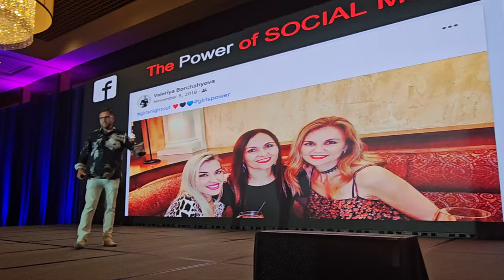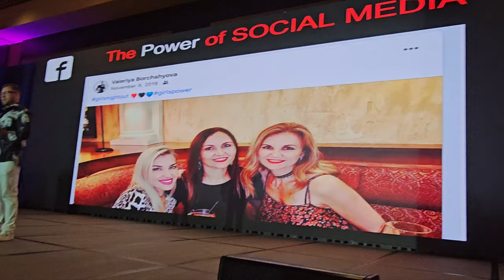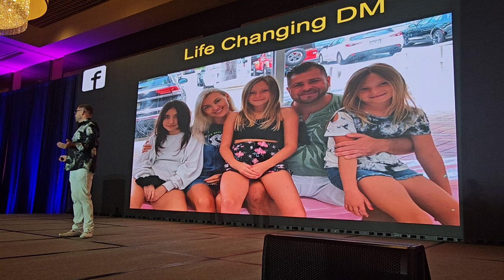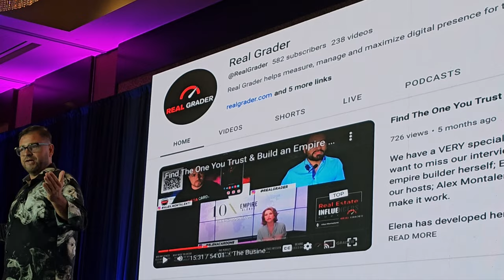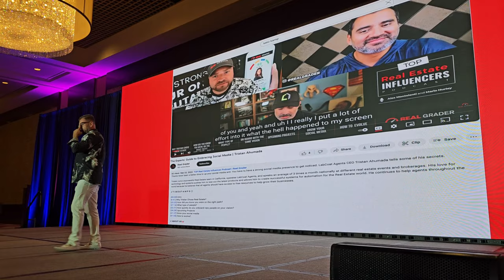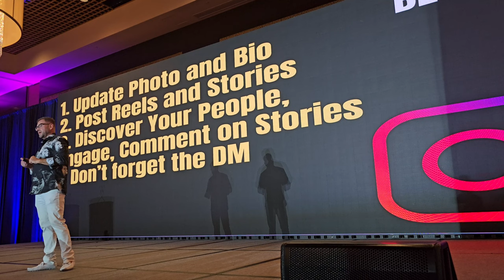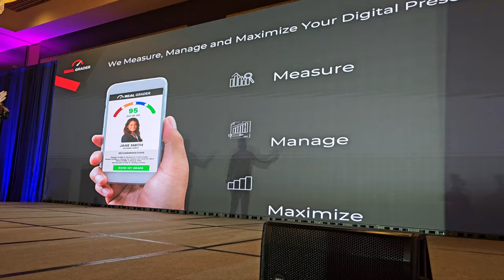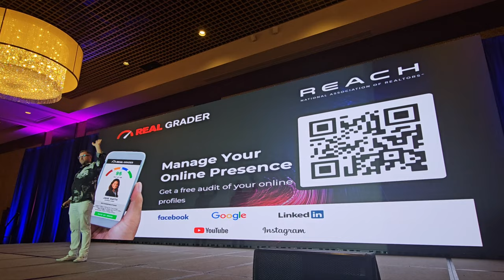HOW TO USE FACEBOOK YOUTUBE INSTAGRAM TIPS